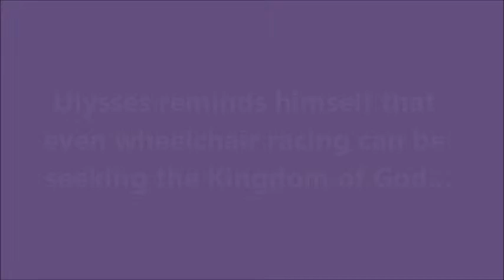A Few Thoughts About Matthew 6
Wheelchair athlete Ulysses Elijah shares what it means to seek first the Kingdom of God